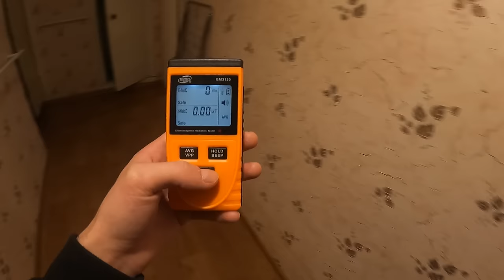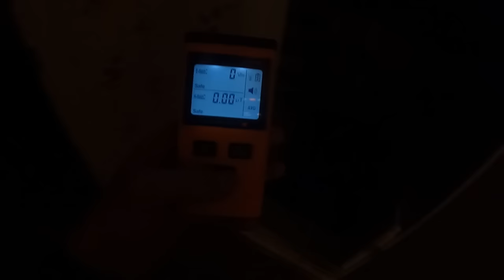НОЧЬ В КВАРТИРЕ С ПОЛТЕРГЕЙСТОМ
В этот раз мне предстояло побывать в страшной квартире с полтергейстом, а все, что происходило в квартире с полтергейстом, вы узнаете посмотрев выпуск Проекта сверхъестественное, Ночь в квартире с полтергейстом.
This time I had to visit a scary apartment with a poltergeist, and you will find out everything that happened in an apartment with a poltergeist by watching the release of the Supernatural Project, A night in an apartment with a poltergeist.